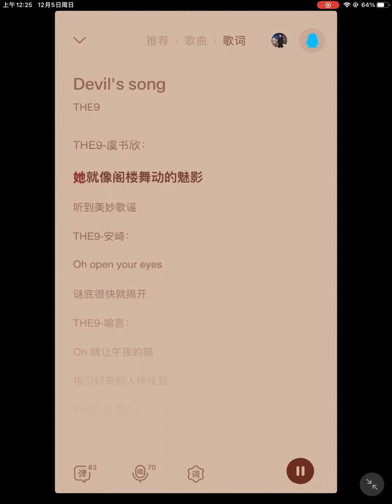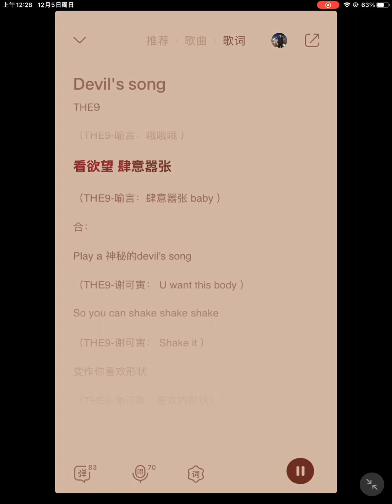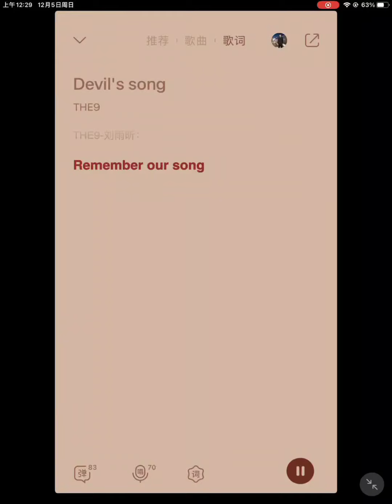THE9《Devil's song》- 毕业同名EP 《THE NINE》Disband EP track with lyrics